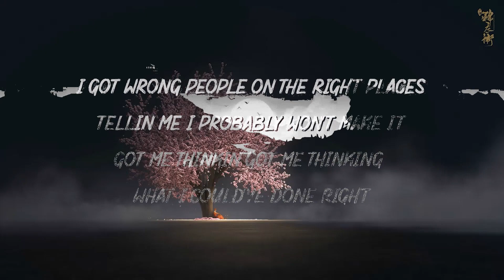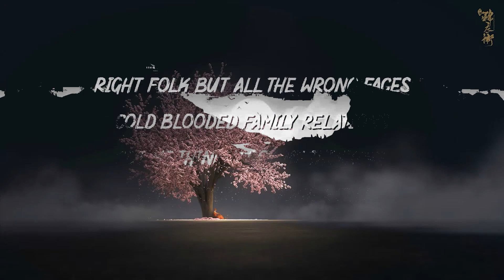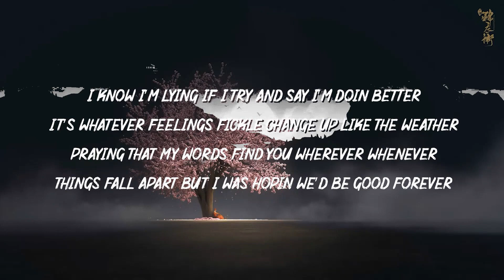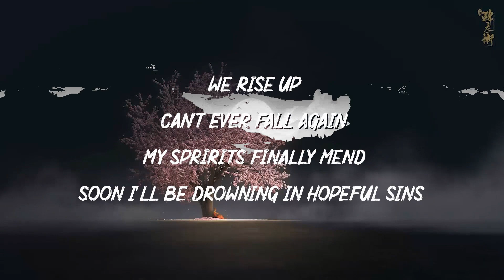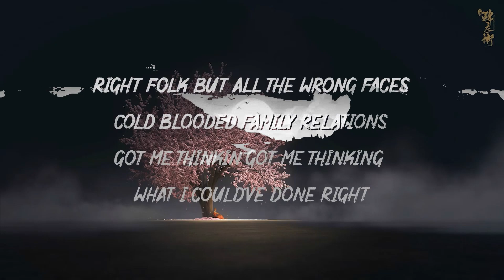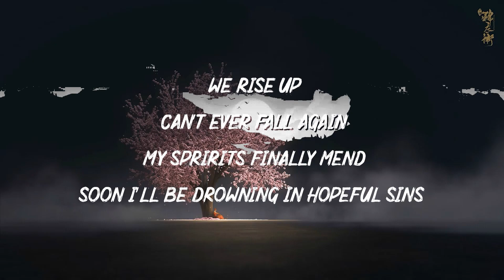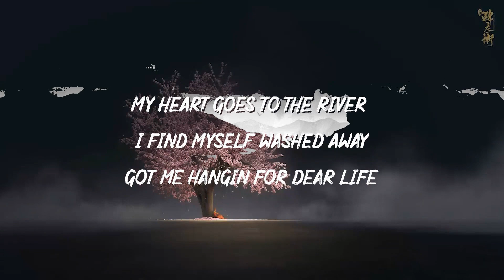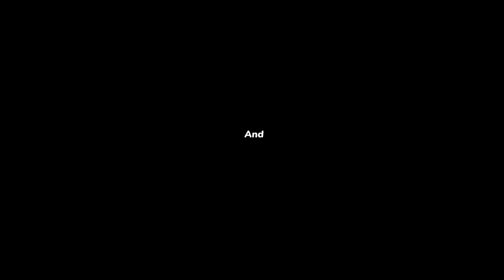X. I. A. - Fall Again (Lyrics) ft. Godly the Ruler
Bass Nite on Spotify:

🎵 X. I. A.

📷 Background:

🎤 Fall Again Lyrics:

I fly for 80 seconds
Then I come crashing down
Thinkin What I could’ve done right
My heart runs to the river I find myself washed away
Got me Hangin for dear life

I got wrong people on the right places
Tellin me I probably won’t make it
Got me thinkin got me thinking what I could’ve done right
Right folk but all the wrong faces
Cold blooded family relations
Got me thinkin got me thinking what I never did right

We rise up
We never fall again
Oh time keeps runnin back
Gonna cry about her on a different track

We rise up
Can’t ever fall again
My spririts finally mend
soon I’ll be drowning in hopeful sins

I see bright lights and the bright lights glow
My heart always gotta take control
God knows all the things I could’ve done wrong
Why ya yêu seem so damn broke
After all this time we spoke

Lock down keep it on the top shelf
Already got myself

Leave me bleeding by myself
Never cared about my health
Used to stay right by my side
On my hip like a belt

I know I’m lying if I try and say I’m doin better
But it’s whatever feelings fickle change up like the weather
Praying that my words find you wherever whenever
Things fall apart but I was hopin we’d be good forever

God damnit you’re doing good and I’m still damaged
Can’t stand it so if I’d fall you’d understand it

I think that I’m in yêu but Imma call it quits
You can’t be here when I need you when it’s all legit
If you need me I’ll be here that’s how it always is
Wanting you is hit or miss and I don’t ever miss